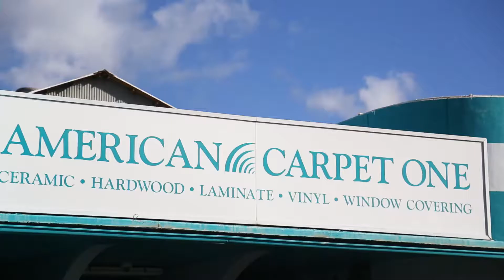American Carpet One Floor & Home Career-Guy Kunitake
American Carpet One Floor & Home is Hiring!
• Free Medical Benefits
• Career advancement opportunities
• Employee owned company